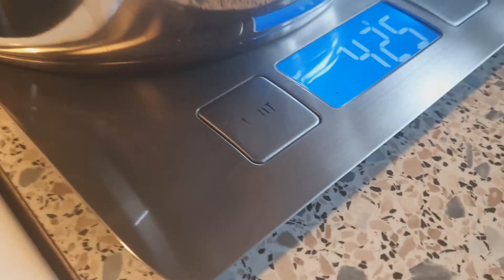How to PASTA PÅ PØLSER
Mit Udstyr:
Kamera: Canon D2000
Mikrofon: Røde Video Go
Redigeringsprogram: Vegas Pro 17